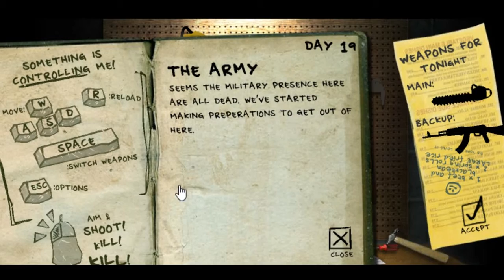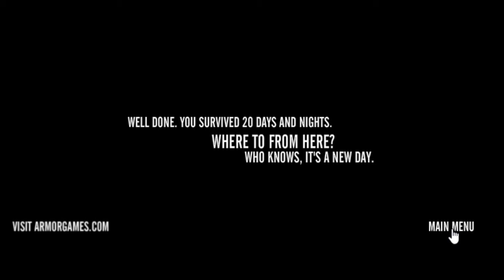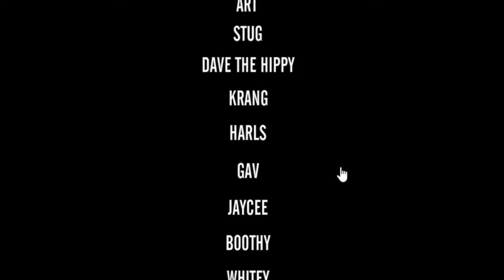The Last Stand Walkthrough part 3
Jack and the remaining survivors are running out of supplies and the zombies are coming in larger numbers ! They then see dead military soldiers and assume they must be looking for survivors ! Will they get rescued ? can they make there LAST STAND ?